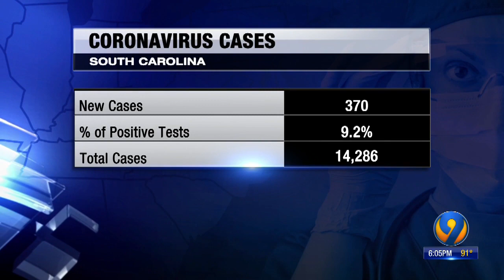Local Coronavirus Updates: June 7, evening